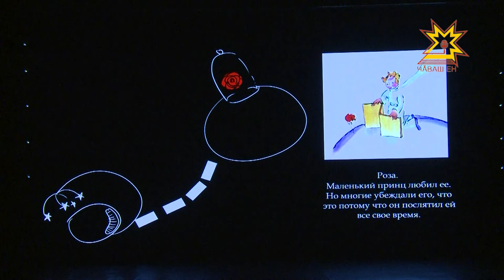Cтудентсен çуркунни пуçланчĕ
Студентсемшĕн хĕрÿ тапхăр. Сессиччен вăхăт чылай-ха. Эппин, савăнма, пултарулăха кăтартма вăхăт. Кашни аслă шкултах халĕ Студентсен çуркуннисем пыраççĕ. Пирĕн пултарулăх ушкăнĕ Педагогика университетĕнчи уявра пулчĕ.